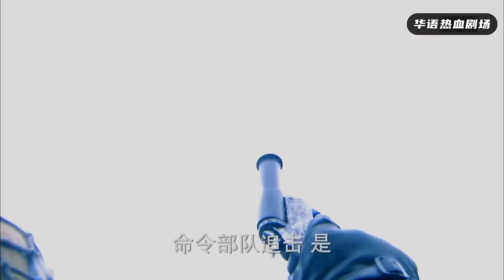【狙擊手電影】狙擊手一槍狙殺日軍機槍手，瞬殺50名敵人！2024🎈 國語4k 🎈 最新電影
視頻來自與：wbzcxgn